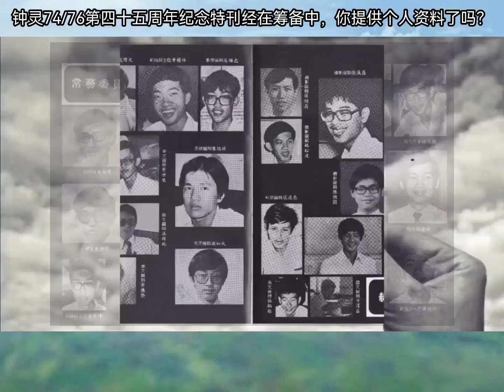Promoting 45th Anniversary Magazine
A short video to remind all CL7476 students to furnish their current profile & details for the publication of our 45th anniversary magazines.